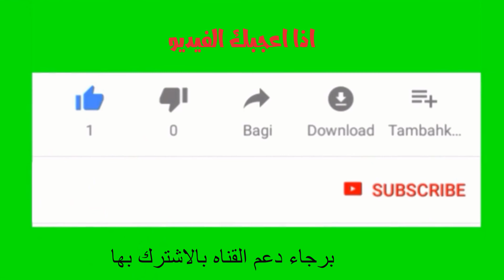على الحجار حرما ياسيدى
من اجمل ما غنى على الحجار من كلمات فؤاد حداد